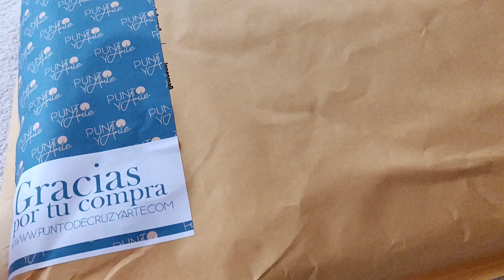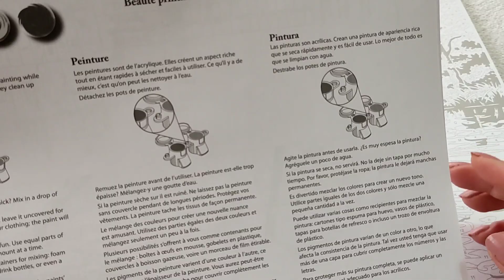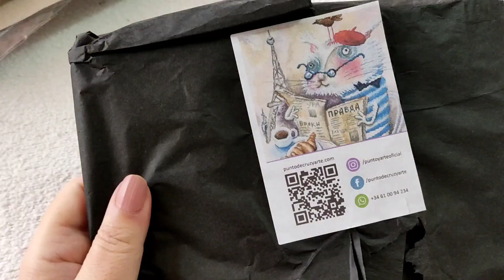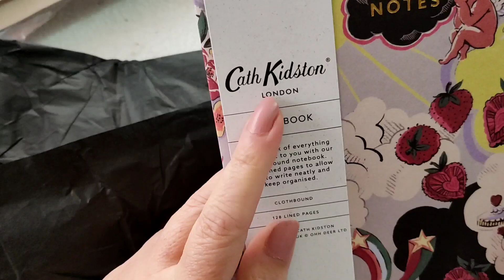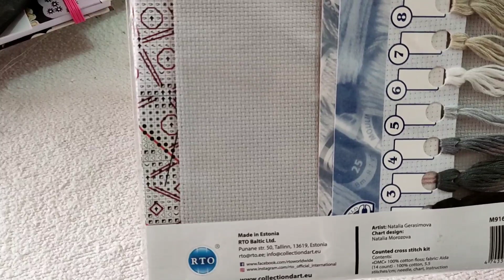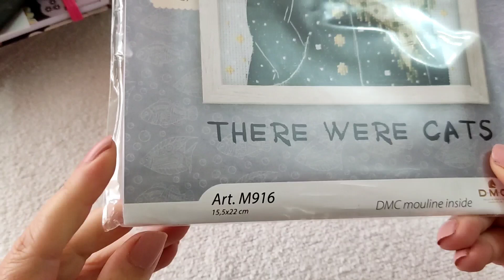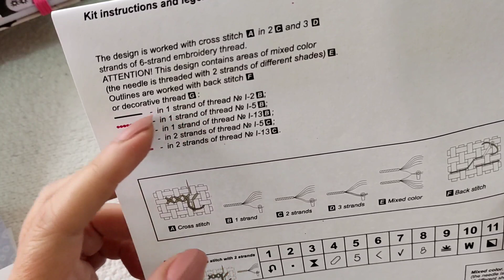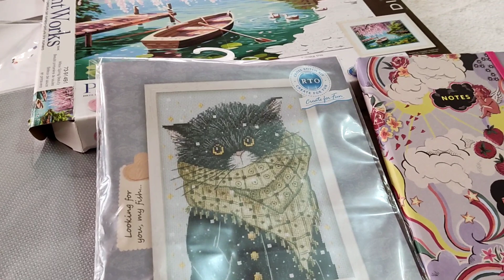novedad en punto de cruz y arte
hoy os traigo una colaboración preciosa con punto de cruz y arte. espero que os guste tanto como a mi .
Os dejo enlace a la pagina para que deis un vistazo a las cosas tan divinas que tiene .
y os dejo también el enlace de las tres telas que me han mandado .